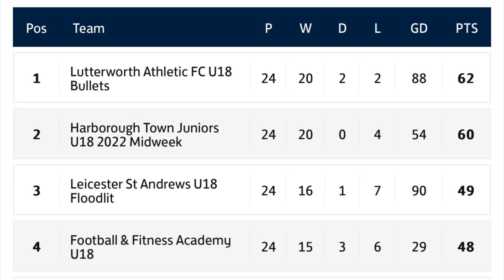GOALS, GOALS, GOALS! Bullets title winning season 23-24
Most of the goals from Lutterworth Ath. Bullets - 2023-24 season. Champions of the Leicestershire Midweek Floodlit League, South Division. Special thanks to our VEO camera sponsors, MEDIA DUPLICATION LTD of Lutterworth.